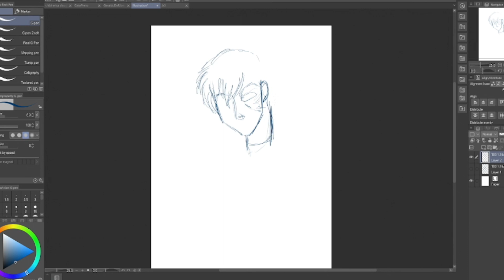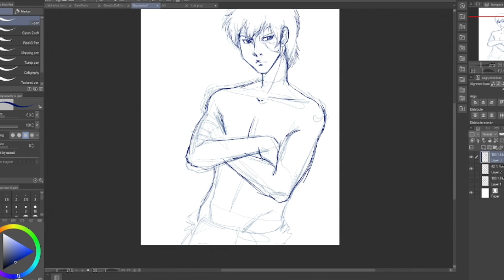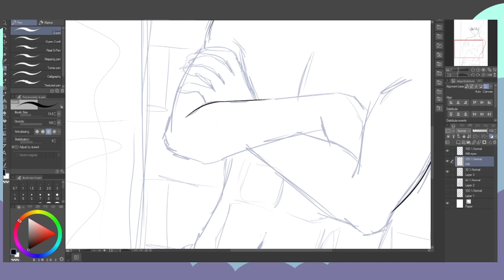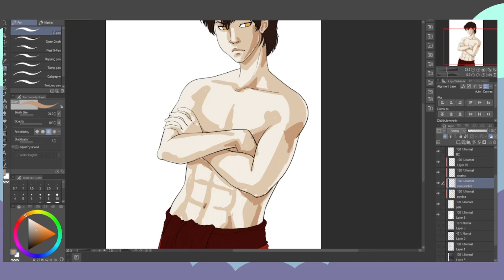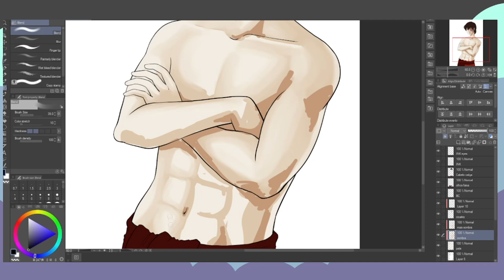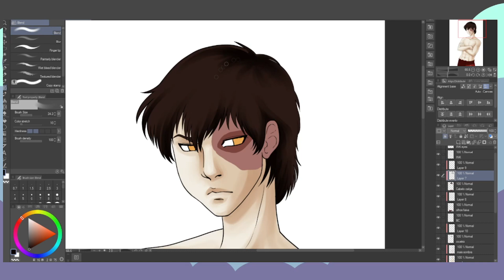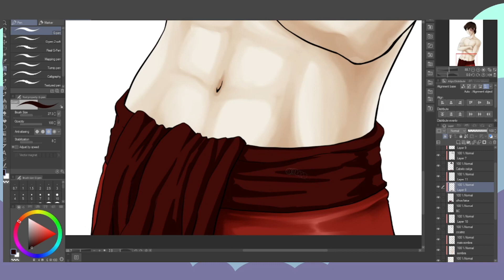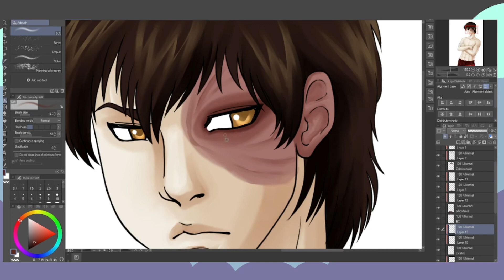Speedpaint -Zuko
I love Avatar! Are you guys excited for the upcoming series and animation??? Can't wait for it!
TOOLS:
Software: ClipStudioPaint
Tablet: Wacom Intuos pro